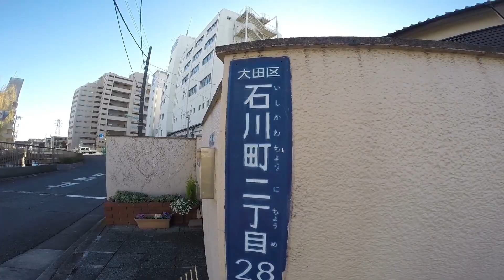TOKYO,TOKYO,TOKYO ! （1468） Ishikawa-cho & Nomi-gawa river [Ota-ku] (2) ~呑川沿い（大田区石川町）周辺歩きっ！